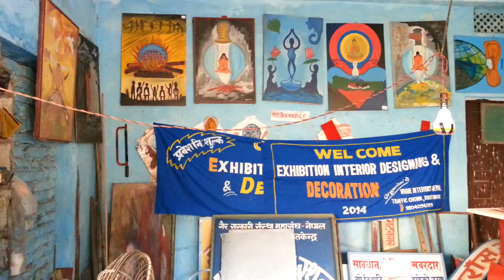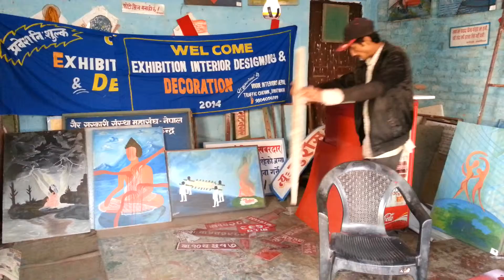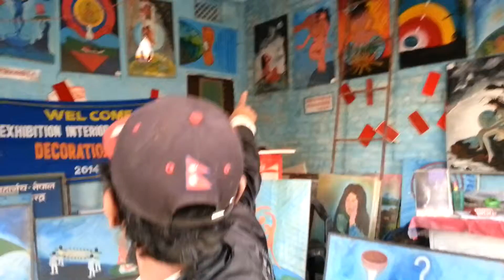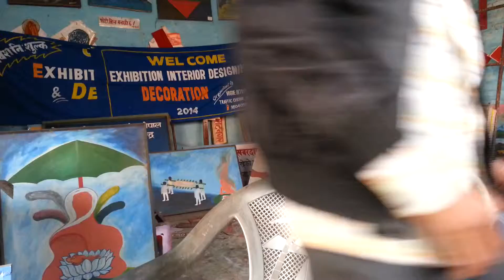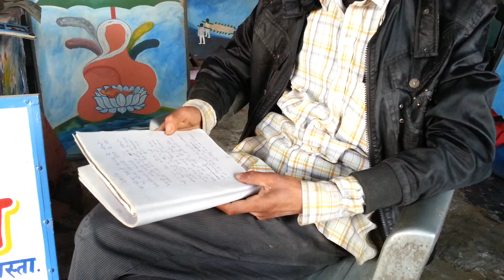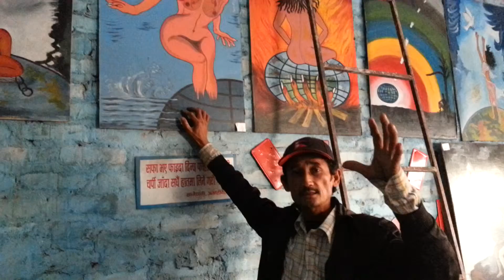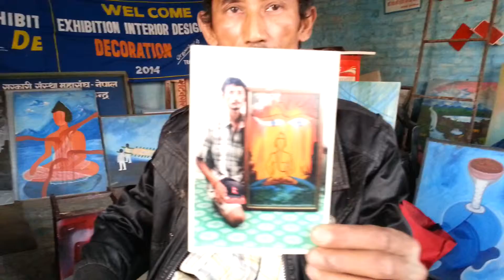Artist Bharat Dangol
An Interview with highly skilled but hidden Artist Mr. Bharat Dangol of Biratnagar, Morang. Conversation recorded by Manish Acharya on January 29, 2014 in Biratnagar. The personal details of the artist :-

Name          : Bharat Dangol
Father         : Raksha Bahadur Dangol
Mother         :Shanchhori Devi Dangol
Birth Place   : Mills Area, Biratnagar-21
Address       : Biratnagar-15
Education     : 10 Class and Self-Study
Exhibitions    : Solo Exhibitions of Canvas in Biratnagar 4 times once inaugurated by   the then Prime Minister Madhav Kumar Nepal on 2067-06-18.